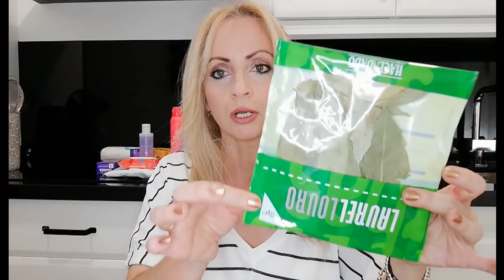MERCADONA // COMPRAS DE LA PERFUMERÍA Y MÁS...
HOLA A TODOS, OS TRAIGO VÍDEO DE COMPRAS DE MERCADONA, REPOSICIONES E IMPRESCINDIBLES  DE LA PERFUMERÍA DROGUERÍA, APARTE ALGUNAS COSAS DE ALIMENTACIÓN, COMO SIEMPRE ESPERO QUE OS GUSTE...